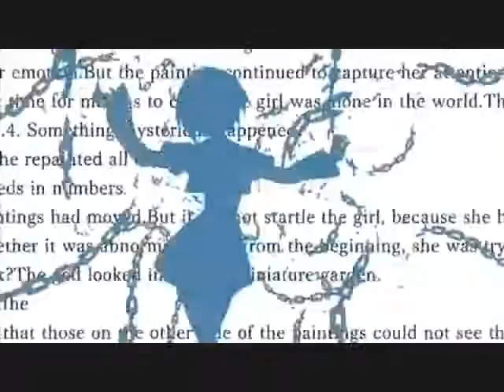Nightcore- Elle a mal .....Petite Angel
J'espère que cette chanson va vous plaire...